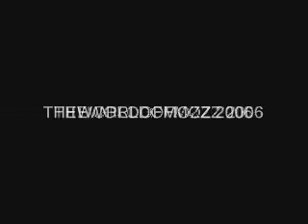The Loan Officer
Trying to get a loan when someone hates you